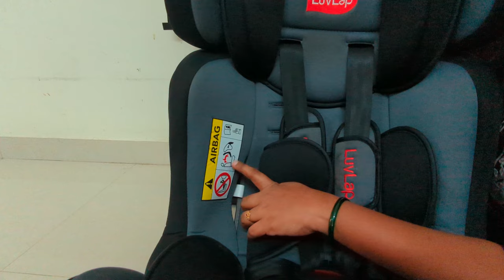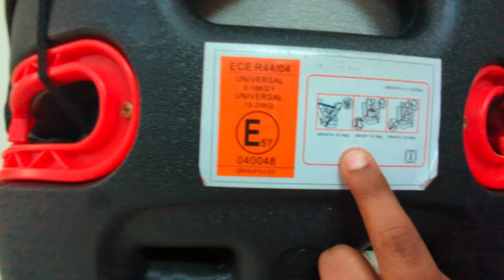1 Year with Our Baby Car Seat: Our Honest Review In Telugu | Safest way to travel with your child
1 Year with Our Baby Car Seat: Our Honest Review In Telugu | Safest way to travel with your child